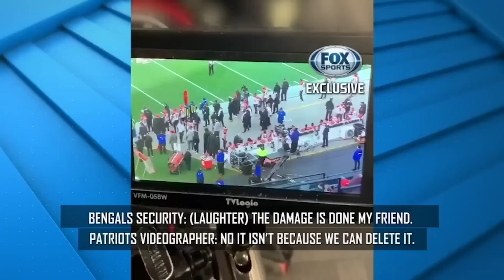Come Get Me! The Damage Is Done My Friend (feat. Geoff Schwartz) | EP 119 | MAYBE I'M CRAZY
Former NFLer GEOFF SCHWARTZ joins JOY TAYLOR in studio, bringing great stories and insight on the gridiron game most of us love so much. SCHWARTZ played a decade of NFL football and JOHN DORSEY hit him with the "may the Schwartz be with you" joke, every day for six months straight. JOY and GEOFF share their thoughts on SPYGATE 2.0, the COWBOYS chances at the SUPER BOWL and snow games. JOY runs cold and GEOFF runs hot, that's just an FYI for y'all.

Were the BROWNS yelling "come get me" or "come see me" or something else altogether? Plus, did the PATRIOTS cheat and do we really care? All that, in WIT IT or QUIT IT.

LEBRON JAMES is back in the PETTY COURT for insinuating that he never participated in any kind of LOAD MANAGEMENT. QUEEN PETTY will be the judge.

HIGH KEY the GOAT conversation should include DREW BREES and LOW KEY there's gotta be a way for the DOLPHINS to get JOE BURROW.

Rough Sunday in the BAY AREA. MARK DAVIS disrespects nostalgia, so he's in LOSER POWER RANKINGS for that. The 49ERS are in there too for losing a heart-breaker to the FALCONS and if you haven't gotten your CHRISTMAS SHOPPING done yet, you might be a loser too.

In the MIGOS CULTURE REPORT, Ms. T has the tea on everyone's favorite CHRISTMAS SONG finally going number one and the good looking men in the new TOP GUN: MAVERICK trailer. Oh, and is it QUIBI or QUIBI?

Join Joy Taylor for a different take on the world of sports. Joy will be breaking down all the biggest stories from the NFL, NBA and everything in between.